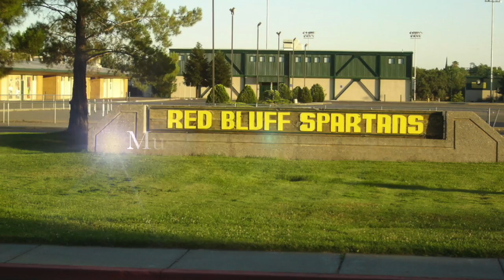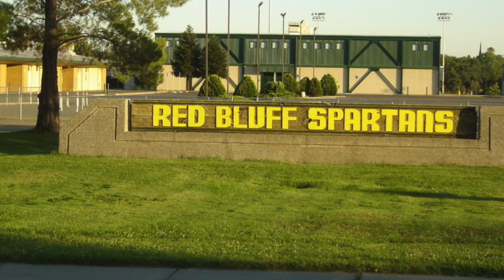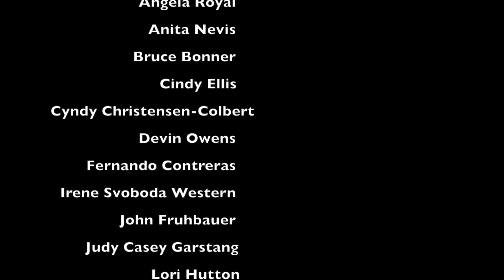In Memorium Class of 1976 (This Dream)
This video is about In Memorium Class of 1976 (This Dream) at Red Bluff High School